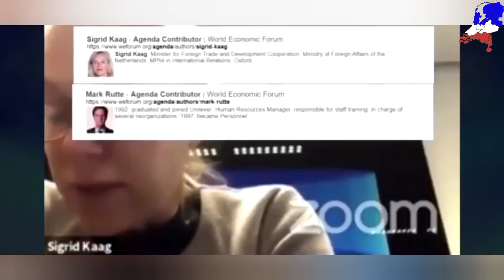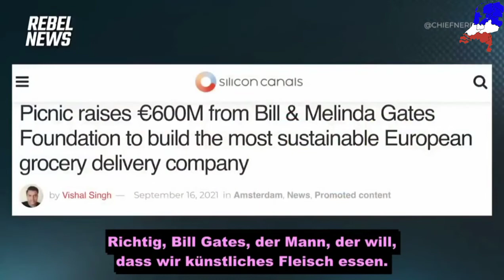David Icke On Rutte WEF and the Dutch Agenda